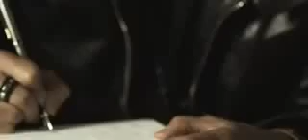Aqui estoy yo (Video Oficial) -Luis Fonsi- 2009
*Aqui Estoy Yo*
Año: 2009
Artista: Luis Fonsi